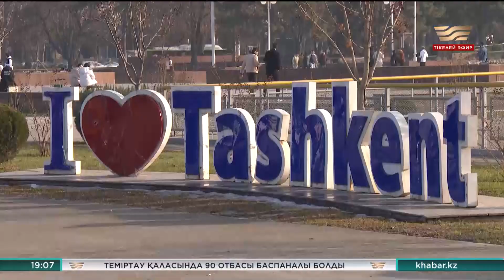Президент Өзбекстанға мемлекеттік сапармен барады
Қасым-Жомарт Тоқаев өзбек басшысы Шавкат Мирзиёевпен келіссөз жүргізіп, екіжақты іс-әрекеттің өзекті мәселелерін талқыламақ.